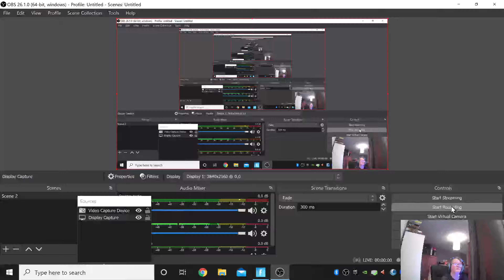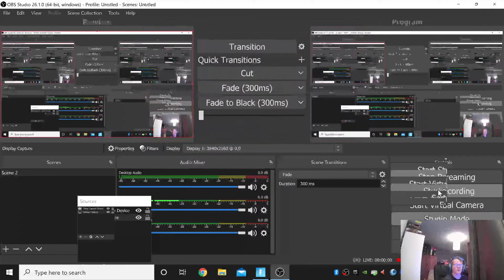a quick test with my pc